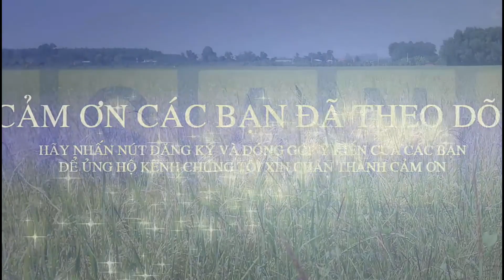Ngắm những cánh DIỀU SÁO đẹp nhất tại ĐẦM SEN